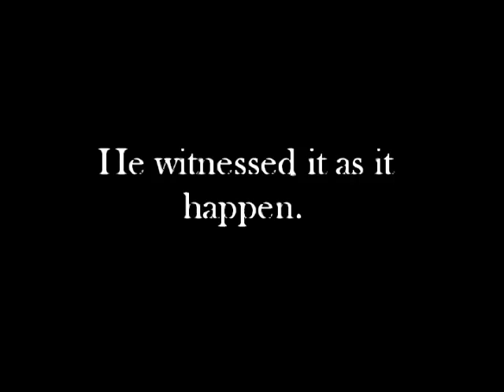kickstart963 Unknown Creature, The (Trailer 1)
From Oct 23 - Nov 13 2015, this video is open to creative commons fro the kickstart963 Unknown 10th custom trailer contest.

Want-a-be filmmaker Jay Lowman(Robert C. McGee) is on the road looking for a subject for a documentary. When he finnally finds one, it is not what was really looking for.